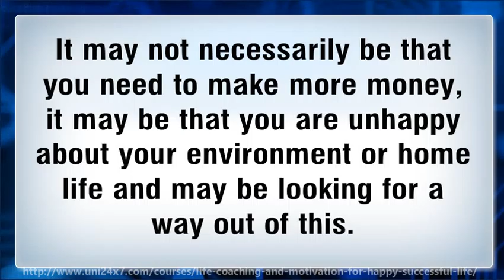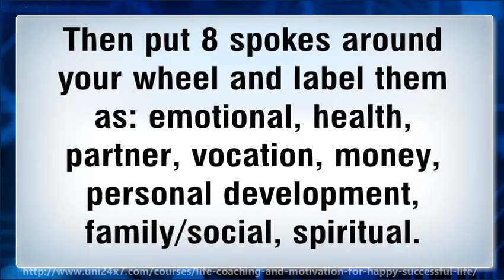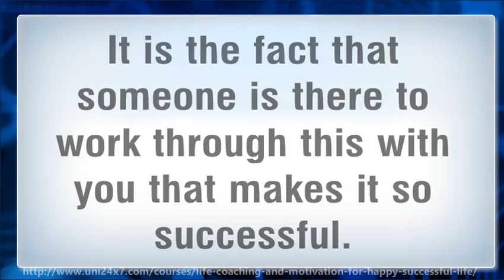Life Coaching and Motivation For Happy Successful Life